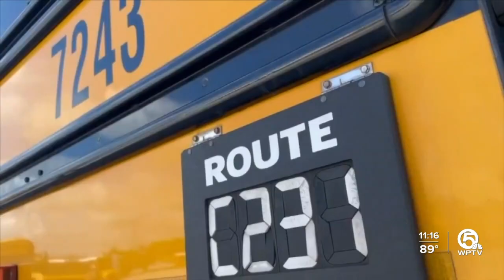Bus registration required for Palm Beach County students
The School District of Palm Beach County requires all students using bus transportation for the upcoming school year to register with the transportation department.